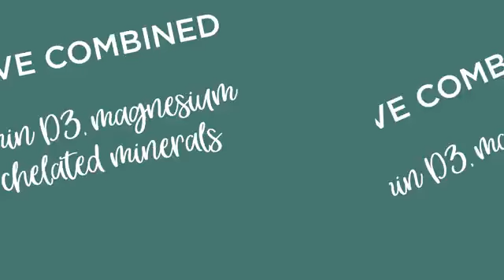Modere D3 Plus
Without the help of other vitamins, your body simply can’t absorb the calcium it needs to build and maintain strong bones. That is why Modere D3 Plus has vitamin D3, to support your body's absorption of this crucial mineral. We all know calcium is vital to bone health, and that it can prevent osteoporosis later in life – now you know the importance of vitamin D3 too.

parinita.shukla